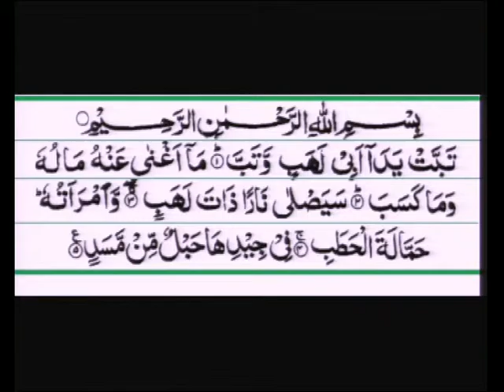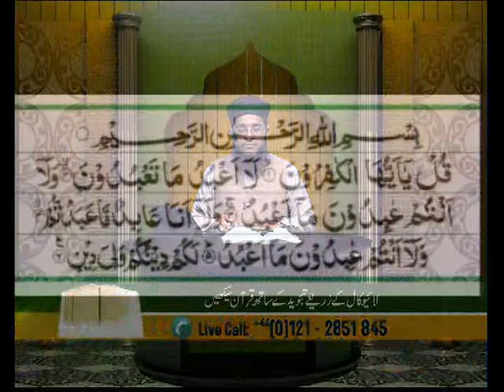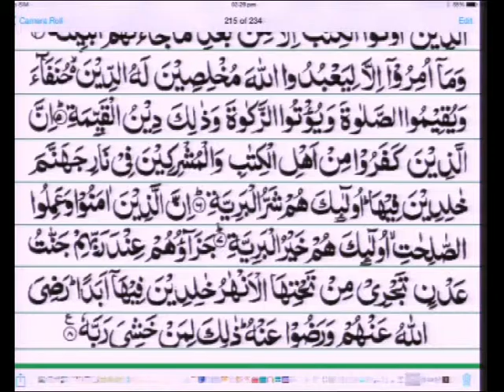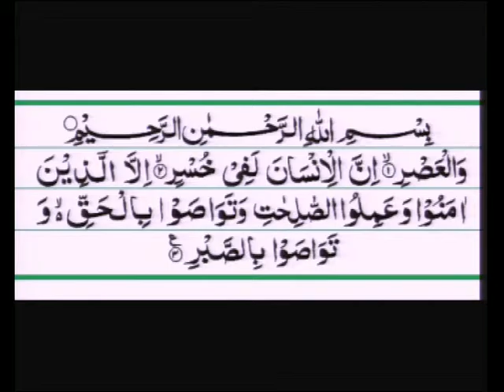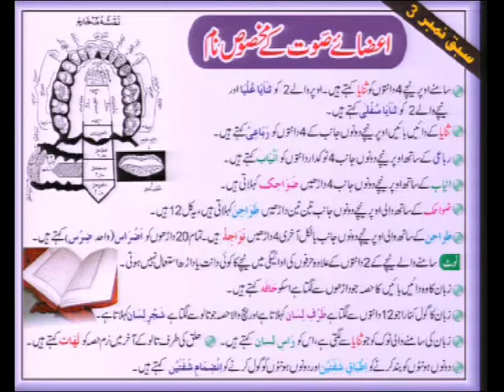Qari Mohammed Farhan Siddiqui - Aaiye Quran Sekheye 11/04/2015